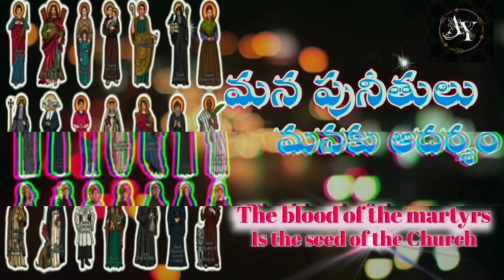St. Thomas A. Kempis || పునీత తోమస్ ఎ కెంపిస్ || June -07 || Fr. P. Benjamin, aradhana yesu